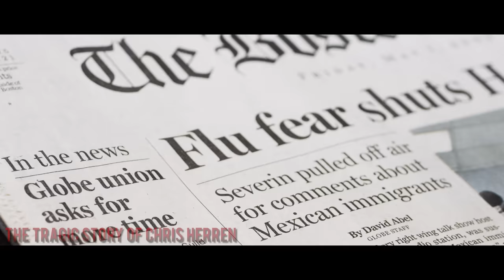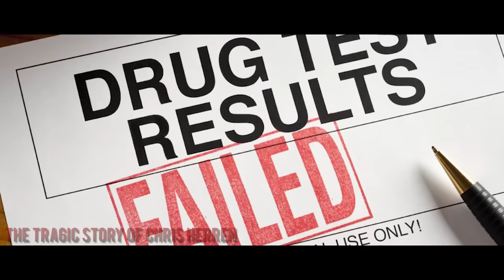The Tragic Story of Chris Herren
What's good Youtube, it's ya main man Bsolz back at it with another video. I hope y'all learned something new today man.

Titre : Sudden Defeat
Artiste : Kevin mc Leod

Meek Mill - Litty(Intro)

*Shoutout to Shady00018 for the intro. I made the intro, but the footage was from a mix he did called "All Net All Day"

Steam: bsolz121813